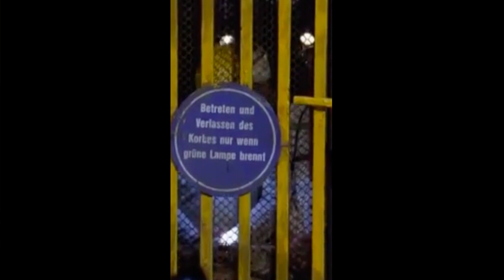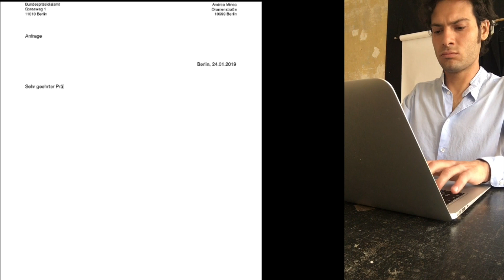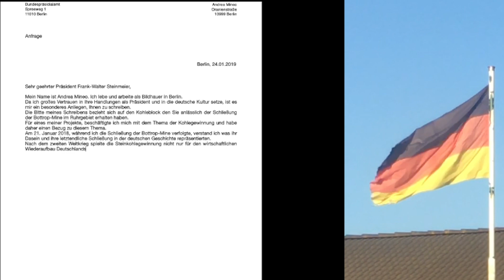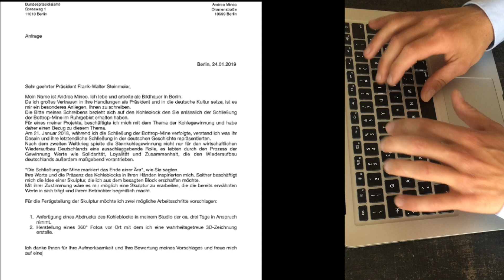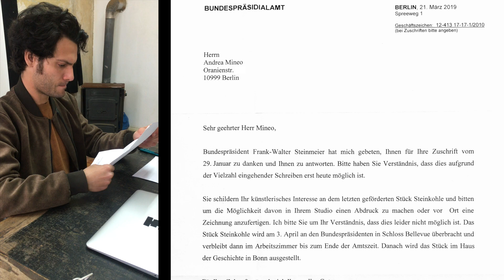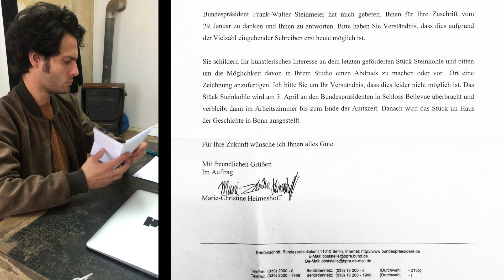GLÜCK AUF! - the last coal block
Glück auf! is a short film that examines the concept of change through the video of the handover ceremony of the last coal block to President Frank-Walter Steinmeier after the closure of the Prosper-Haniel mine, in Bottrop

Coal was once the lifeblood of Germany’s economy, providing energy, jobs and a way of life for hundreds of thousands of people. On Dec. 21, that era — which began during the industrial revolution and peaked in the 1950s — officially comes to an end, as the country’s last black coal mine is sealed up for good.

Dating back to the 19th century, the coal mines, plants and steel mills that once dotted the Ruhr Valley in the western state of North Rhine-Westphalia were long the beating heart of Germany's industrial growth, powering its economic recovery after World War II. For 150 years, coal was the country's main energy resource and most important raw material.

For the remaining 1,500 workers the final shift was an emotional one, culminating in a ceremony to be attended by President Frank-Walter Steinmeier.
After greeting each other one more time with the traditional miners' call of "Glück Auf!", shorthand for good luck, Juergen Jakubeit one of the miner brought up a symbolic last chunk of black coal before the 150-year-old deep-shaft mine is sealed up.